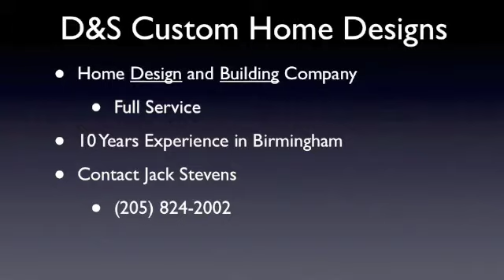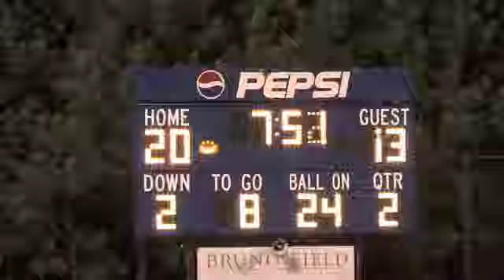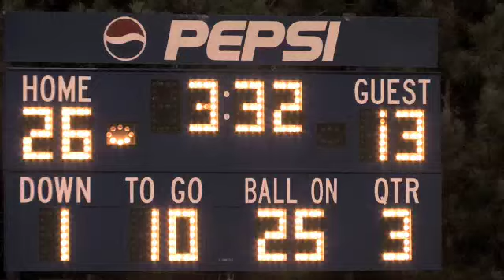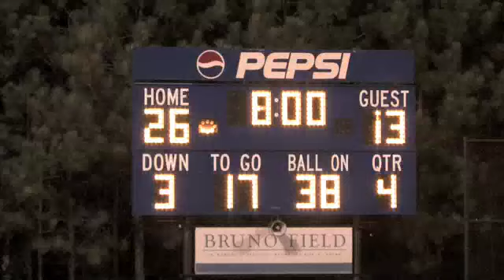3Q Vestavia 80lb Blue v Helena White 10-7-08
3Q Vestavia 80lb Blue v Helena White 10-7-08